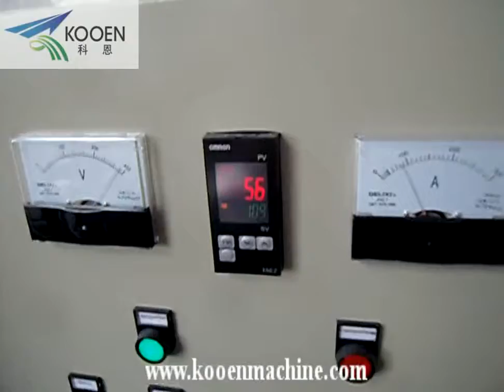Agglomerator 1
KOOEN machienry focus on plastic recycling machine more than 20 years,all our machine are qualified and with CE certificate,Now we have customer from more than 160 countries. We will offer you A-Z turn-key project solutions,please let us know what capacity of the machine you are interested,and what kind of plastic you want reprocessing. Kooen will share with you the advanced techmology and offer you competitive price ,samely perfect after services,these years more and more overseas distributor and services center has been established,in this case ,leads our mutual benifits contact channel are build sucessfully.

plastic agglomerator machine recycling plastic film pp pe